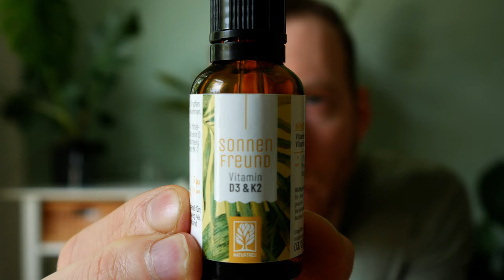Vitamin D ergänzen im Sommer notwendig? Auf was beim Kauf achten ?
Hallo Leute,

brauchen wir Vitamin D ergänzend auch im Sommer? Das klären wir in diesem Video, dazu zeige ich euch auf was Ihr beim Kauf achten müsst! Nicht alle Vitamin D Produkte sind auch wirklich hochwertig und Vegan.
Viel Spaß!

Bis 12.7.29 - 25% sparen! Selbsttest D3, B12 etc.

Meine Supplemente 💡:

➡️ Vivo Life Perform!

💪 B12 ( Vegan )
💪 Omega 3 ( Vegan )

📊 Trockenblut Test Cerascreen ( B12, D3 etc. einfach messen lassen )

💪Kalzium/Magnesium Kapseln (Vegan)
💪Magnesium Kapseln (Vegan)
🌿OPC Traubenkernextrakt
🌿 Chlorella Alge

 💚 Euer Marcus